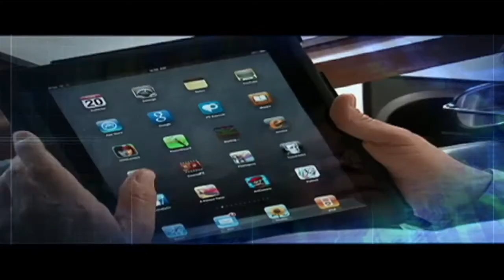Los colombianos, más cerca de los computadores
Al inicio del cuatrienio, había 16,8 computadores por cada 10 habitantes (16,8%). El Gobierno se fijó la meta de aumentar la cobertura al 34%: la meta está muy cerca de cumplirse: actualmente hay 33 computadores por cada 100 habitantes.